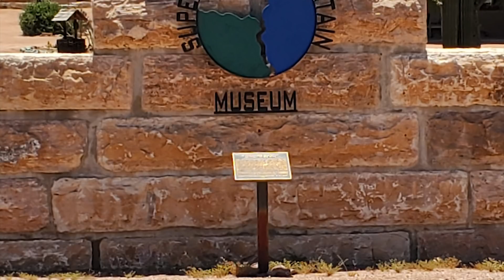A Story of the Teddy Roosevelt Dam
Have you every wondered how part of the Roosevelt Dam ended up at the Superstition Mountain Museum?  Larry Hedrick shares not only the history of the Dam but his part in saving a piece of Arizona history.

Roosevelt Dam

1. Adobe Premier Editing Software
2. Adobe After Effects
3. Abobe Photoshop
4. Westcott Flex Daylight Set
5. Sanken COS-11D Lavalier Mic
6. DJI Mavic 3 Drone
7. Epic GoPro / Action Camera Mount for your Boat
8. Dracast Pro On-Camera Light
9. Dracast Halo Ring Led Light
10. Nikon Z9 Mirrorless Digital Camera
11. Sony PXW-FX9 XDCAM 6K Camera System
12. Quick Release Shoulder Plate
13. The New Pelican Air Travel Cases!
14. Westcott Scrim Jim
15. Sony A7 4k Video and Still Second Camera
16. Go Pro 10